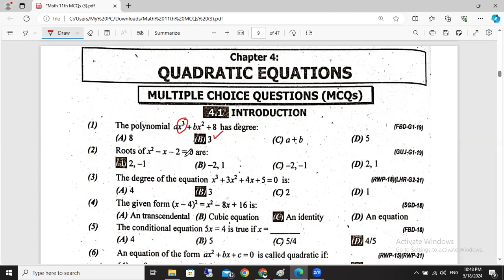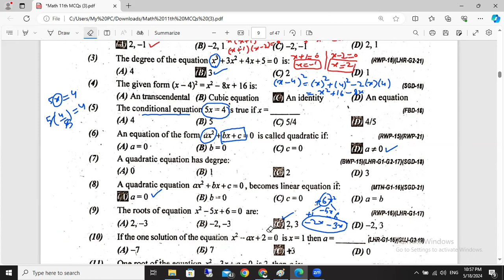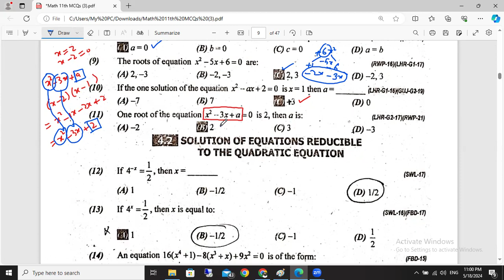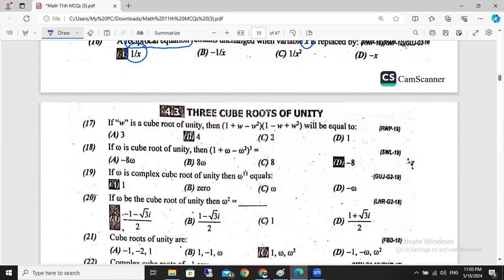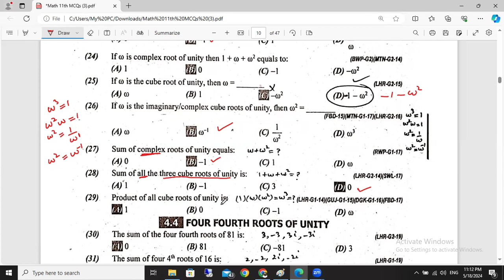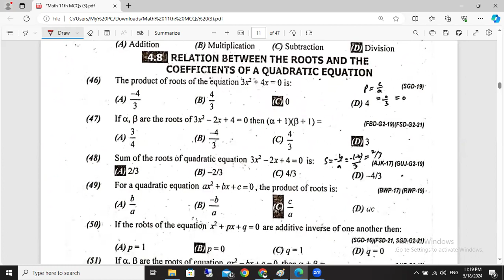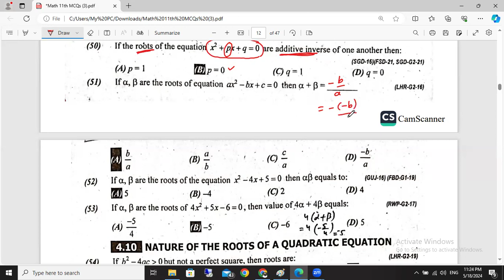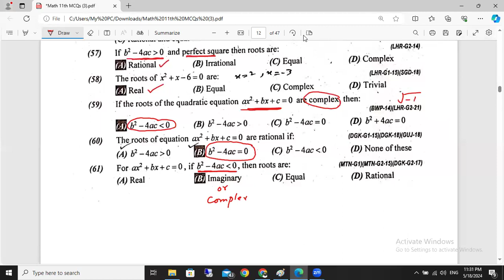Math Class 11 MCQs Chapter 4 | Past Papers MCQs Math 11th Class | Maths 1st Year MCQs unit 4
Maths 11th Class | Unit # 4 MCQs from Past Board Papers | ریاضی 11

Unit # 4 MCQs from Past Board Papers Maths 11th Class

FSc Mathematics
ICS Mathematics
inter Math
Maths 1st Year
Solved MCQs
Past Papers
Guess Paper
Maths tutor
Maths 11
Unit 4 Maths 11
Nature of Roots
Complex Roots of unity

1st Year Math Most Repeated MCQs
11th Class Maths Very Imp MCQs
1st year mathortant questions
11th class math imoortant questions 11th class math mcqs
math mcqs class 1st year
1st year class math
11th class math mcqs
math mcqs 11th class
11th class math paper pattern
 math guess 11th class
 math mcqs
11th class
11th Class math Definitions
math definitions of class 11th math math of class 1st year 11th class math most imp mcqs
11th class math guess paper

11th class math mcqs
 11th math mcqs
 11th class very imp mcqs
 very imp mcqs of 11th class
 math guess of 11th class
 11th class math mcqs
11th very imp mcqs
 11th class math guess
 11th math mcqs
11th guess
1st year class math guess
 11th math mcqs
1st year class math guess
11th class very imp mcqs
11th bise guess
11th class guess
 11th class punjab board
very imp mcqs
 11th math paper guess
11th class board guess
11th math board guess
11th punjab board guess
math mcqs
1st Year Math guess paper
Math guess paper 1st Year
 Math 1st Year important questions
1st Year Math pairing scheme
1st Year Math scheme
Math scheme 1st Year
1st Year Math paper pattern
1st Year Math scheme
1st Year Math guess paper
Math 1st Year guess paper
 guess paper 1st Year
1st Year Math guess paper
urdu medium
1st Year pairing scheme
1st Year Math pairing scheme
1st Year Math pairing scheme
pairing scheme of 1st Year
Math scheme of 1st Year
 Math pairing scheme
scheme of Math 1st Year
pairing scheme of Math 1st Year
1st Year Math pairing scheme
pairing scheme
1st Year scheme
1st Year Math pairing scheme  paper pairing
1st Year Math
1st Year scheme
1st Year Math guess paper
 guess paper of Math 1st Year  important long questions of Math 1st Year
1st Year Math important questions
1st Year Math important short questions
 guess paper 1st Year  Math, 1st Year Math guess paper
1st Year Math important long questions
1st Year Math paper
Math important questions 1st Year, Math 1st Year important long questions
Math 1st Year important questions  1st Year Math pairing scheme
Math guess paper
1st Year, 1st Year Math scheme  Math scheme 1st Year
1st Year Math paper pattern
1st Year  Math scheme
1st Year Math guess paper
Guess paper Math 1st Year
1st Year Math guess paper urdu medium,
Math 1st Year guess paper 1st Year Math guess paper
 Math 1st Year important questions guess paper 1st Year ,
Math pairing scheme  scheme of Math 1st Year paper pairing
 1st Year Maths guess paper 1st Year Math, 1st Year Math guess paper
1st Year Math important long questions
Math science guess paper
1st Year, paper 1st Year,
1st Year Math guess paper
1st Year Math pairing scheme
Math guess paper
1st Year, 1st Year Math scheme
1st Year Math paper pattern
Math scheme
1st Year, 1st Year
Math scheme
1st Year Math guess paper
1st Year Math guess paper
1st Year Math guess paper
1st Year pairing scheme
1st Year Math pairing scheme
1st Year Math pairing scheme
guess paper 1st Year Math
1st Year Math guess paper
1st Year Math important long questions
1st Year Math paper
Math science 1st Year Math guess paper
1st Year Math pairing scheme